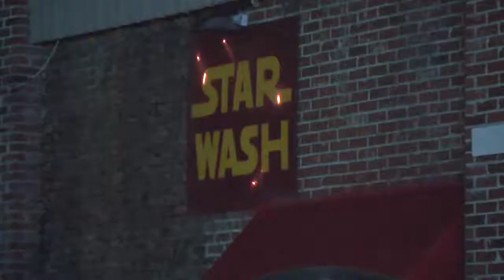11/1/18 - Officer Involved Shooting at Hilltop Village Apartments